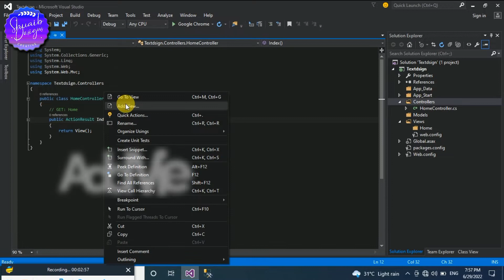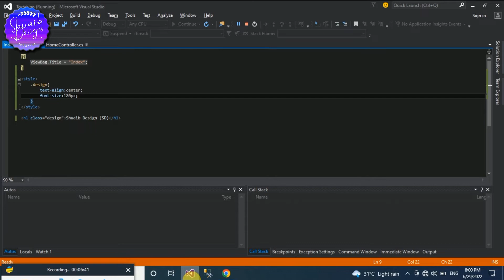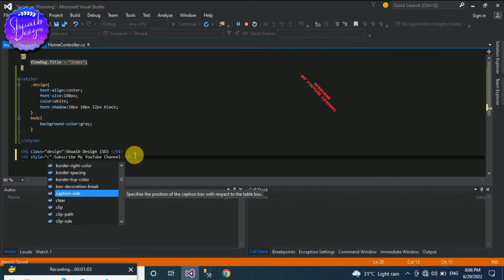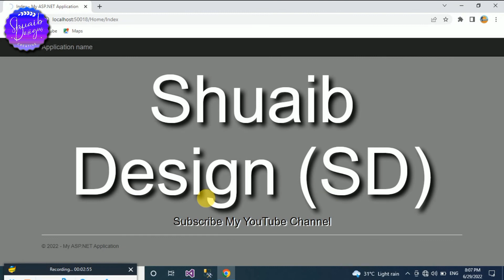How to Create | Text-Shadwo | in ASP.NET | Use Visual Studio